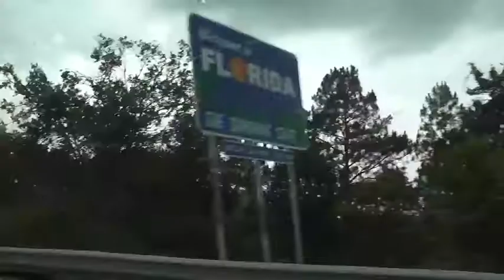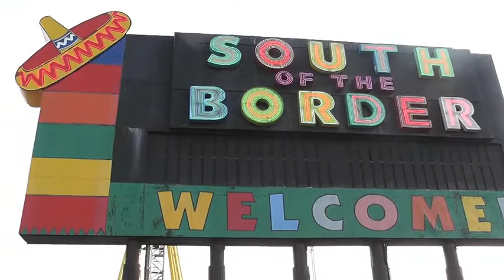NY to FL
We made it to FL!
Can you name the songs playing in the background of the car?
Happy first day of summer!